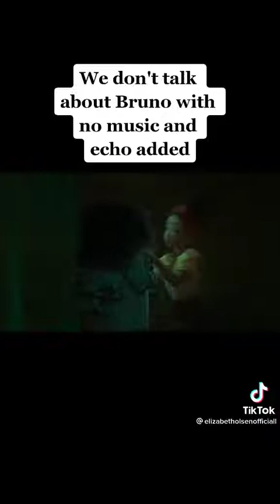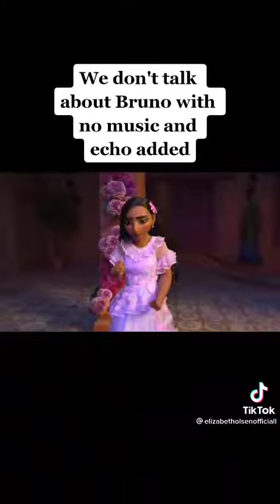Elizabeth tt not mine